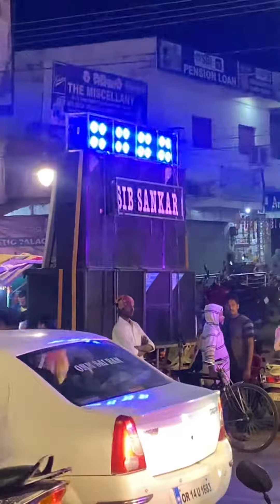SIB SANKAR MUSICAL BAND | MAIN NIKLA GADI LEKE SONG CLEAR SOUND HAVI BASS 🔥🔥